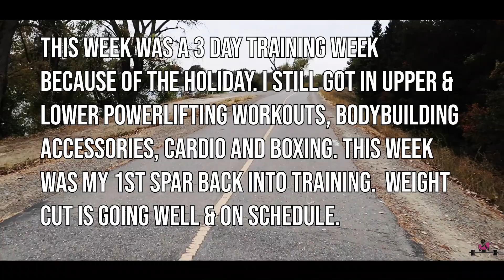Off Season Strength | Holiday Edition: Punches & Powerlifting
Happy Thanksgiving!! I had a 3 day training week with 5 days of work to do.  First spar back in the ring in over 3 months. It was a full week with a well earned rest to follow.

Audio: "Residence"
Artist: H3 Music